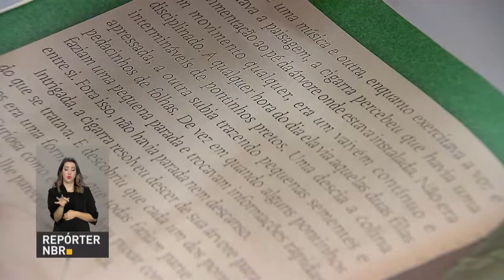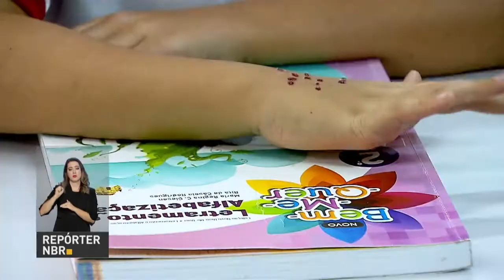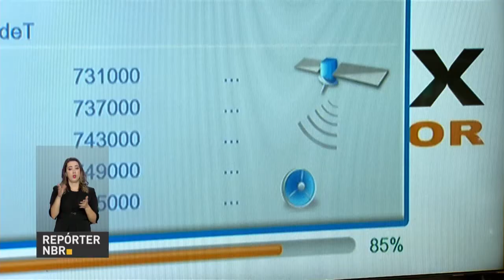BOLETIM REPÓRTER NBR 19h - 28 de março de 2018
REPÓRTER NBR 19h - 28.03.18: Cerca de  520 milhões de reais vão ser investidos no Programa Mais Alfabetização, nos próximos dois anos. E o Ministério do Meio Ambiente vai contratar brigadistas para prevenir e combater incêndios florestais.